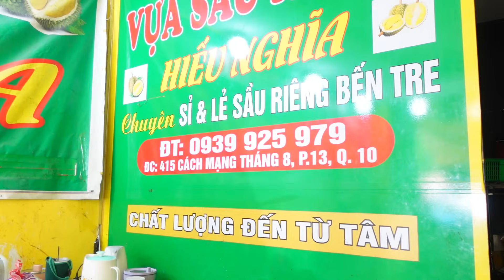Vô Mánh rôi Dũng Khui hơn 20kg Cơm Sầu Riêng Ri6 Cơm Vàng óng ánh Đi Mỹ khi MusangKing GIÁ KHỦNG P3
ĐC: 415 CMT8, P.13, Q.10
Đt đặt sầu : 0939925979 Trúc